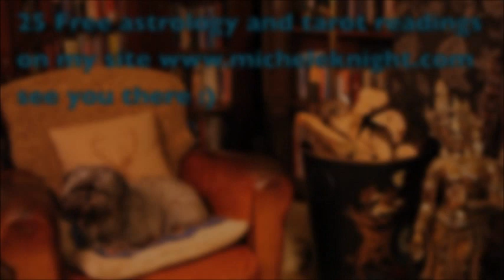Taurus Weekly Astrology 7th January 2013 with Michele Knight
Taurus astrological overview for the week starting 7th of January with Michele Knight.